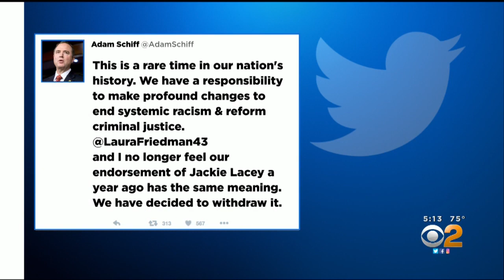Congressman Adam Schiff Drops Endorsement Of LA County District Attorney Jackie Lacey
Democratic Rep. Adam Schiff of Burbank announced on Saturday that he no longer endorses Los Angeles County District Attorney Jackie Lacey.